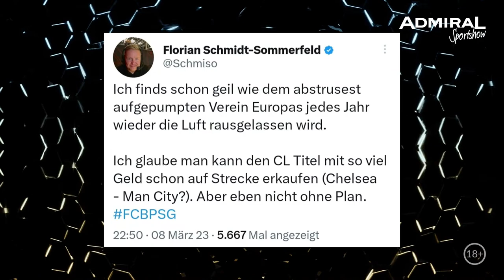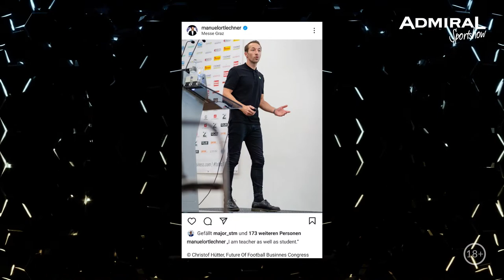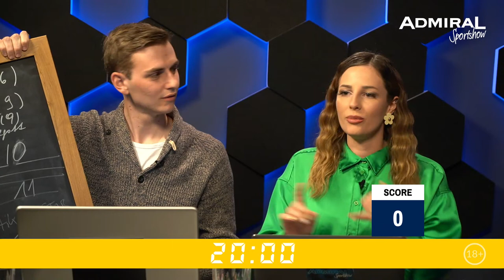ADMIRAL Sportshow mit dem Sportdirektor der Wiener Austria Manuel Ortlechner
Wir dürfen den nächsten sportlichen Gast in der ADMIRAL Sportshow begrüßen! 💥

Diese Woche kommt uns Manuel Ortlechner besuchen! 💜 Der Sportdirektor von der Wiener Austria, der schon als Aktiver für den Verein gekämpft hat, ist seit Ende Mai 2021 in seinem Amt tätig. 🙏

Sei um 19:00 Uhr auf YouTube oder Twitch live dabei! 🔥 Welche Frage(n) brennen Dir schon auf der Zunge? 🤔 Wir freuen uns auf Euch!

👉 ADMIRAL Sportshow
📅 Jeden Donnerstag
⌚️ Ab 19:00 Uhr
🖥 Live auf YouTube & auf Twitch